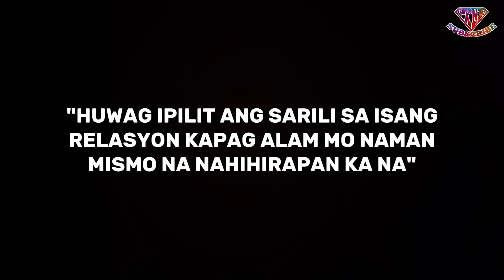Paano basahin ang kinikilos ng lalaki kung mahal ka ba niya o hindi .1140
Paano basahin ang kinikilos ng partner mong lalaki kung mahal ka ba niya o hindi